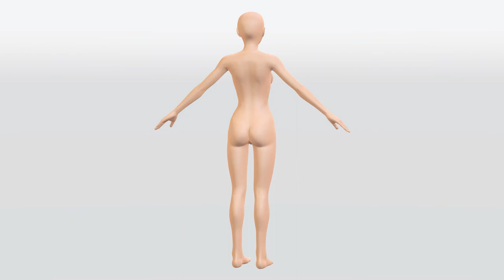Blender Skin Material and Texture Test